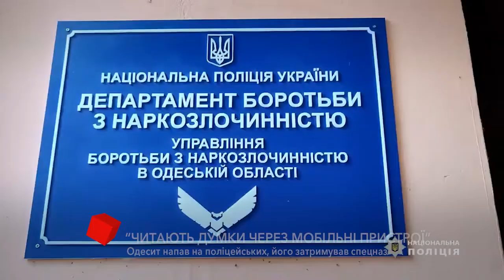В Одессе неадекват ранил полицейского и пытался убить спецназовца